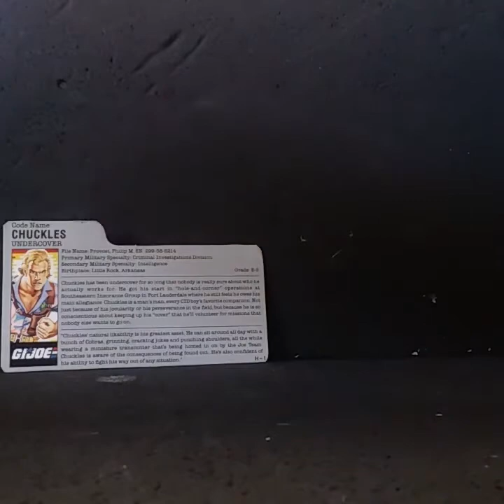Quick Look 1987 Mystery Figure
G.I. Joe Toy Review